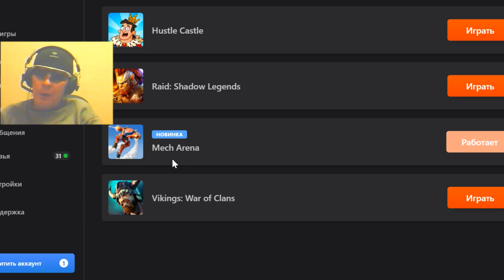5 Mech Arena mmo rpg team shooter George IV Kostandi